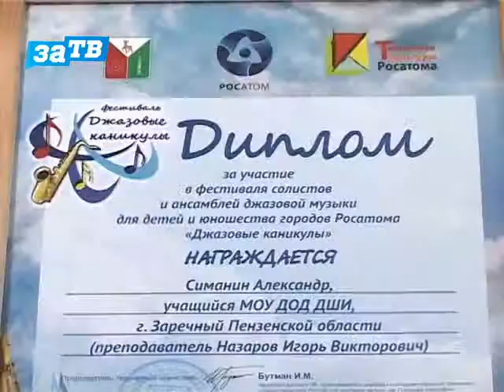Юный зареченский музыкант принял участие в фестивале джазовой музыки Росатома